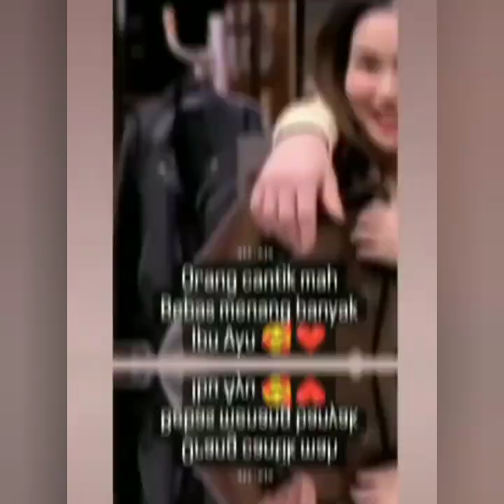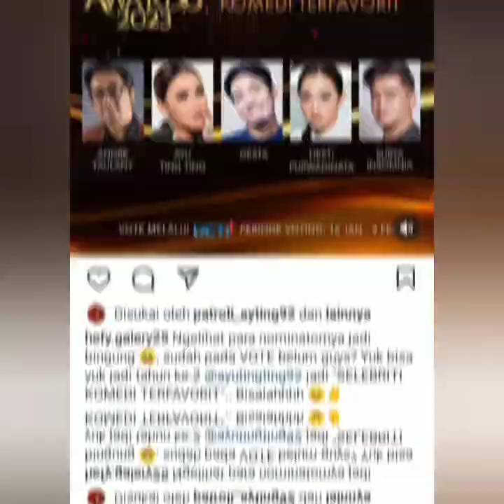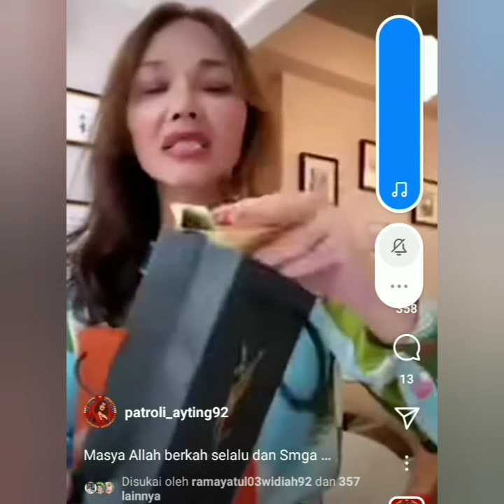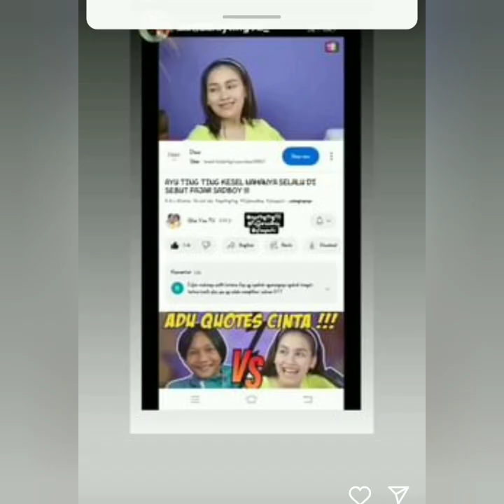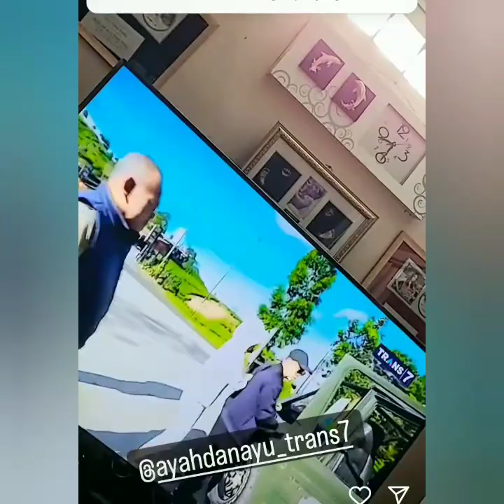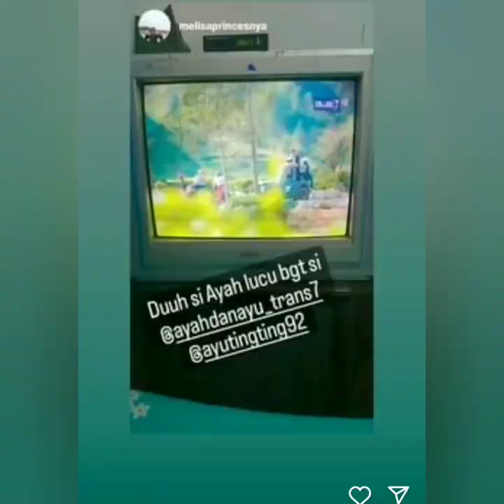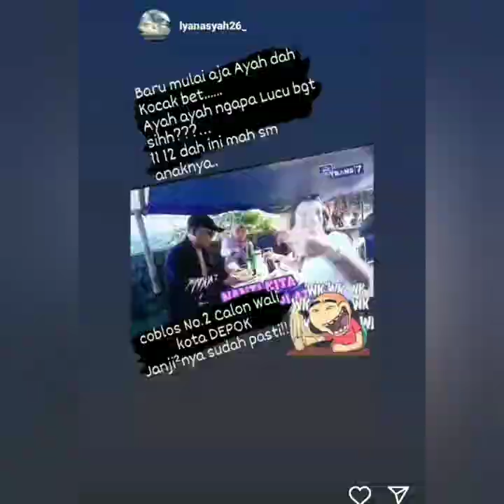4 INFO TERUPDATE AYUTT HARI INI. SALAH SATUNYA AYU MASUK NOMINASI BERGENGSI INI. AYO DUKUNGAN